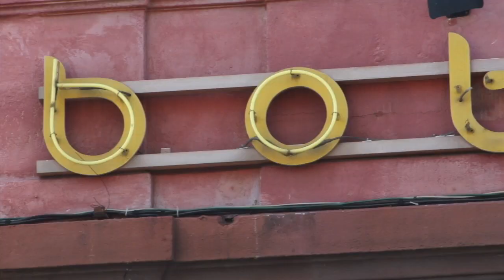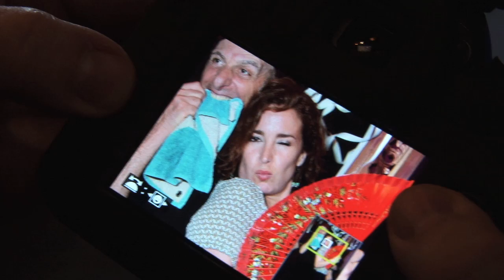DOMINGO CUBANO CON MARIO CHARON |BOTAFOGO 2018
Domingo Cubano & stage salsa Cubaine avec Mario Charon au Botafogo à Narbonne.
Organisation Cubailando.
Réalisation TIEMPOVIDEO.